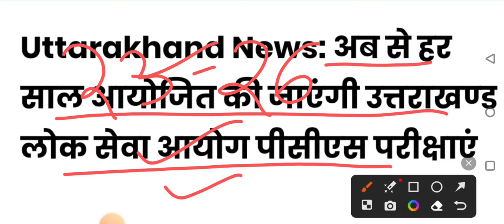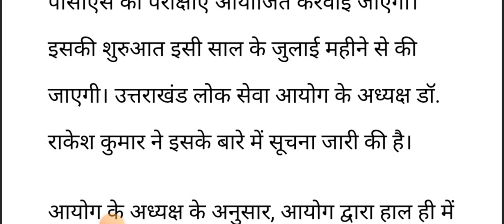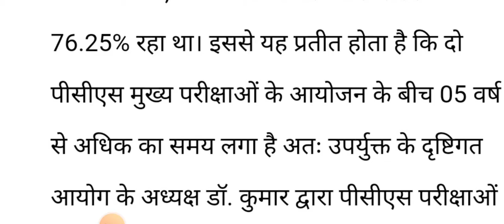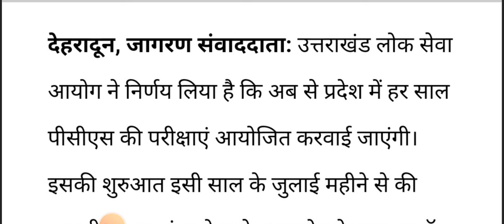UKPSC New Notification ll अब हर वर्ष होगी पीसीएस की परीक्षा ll आयोग के अध्यक्ष का बयान ll